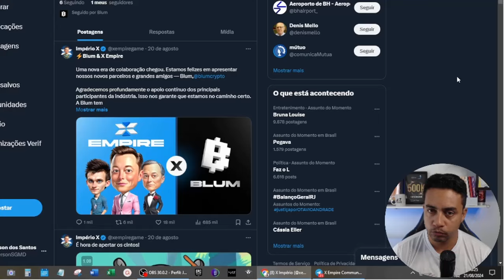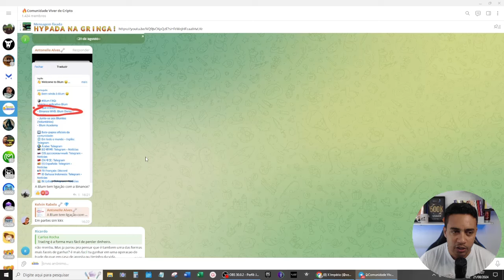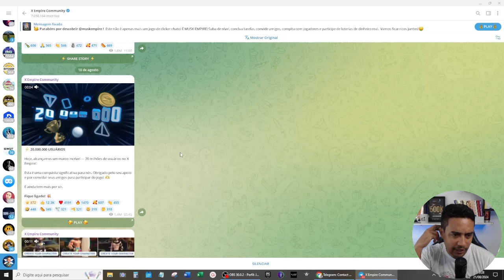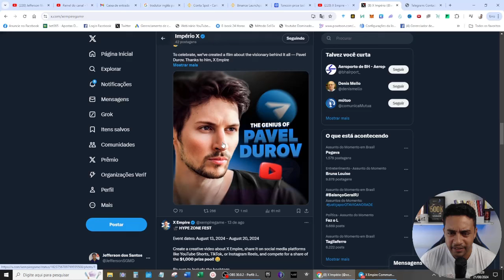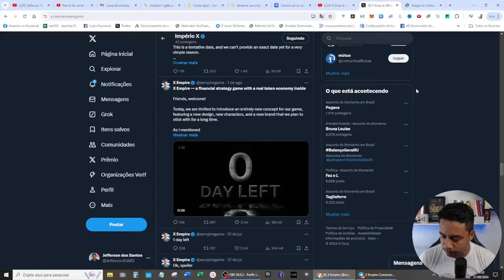X-EMPIRE É O NOVO AIRDROP GRÁTIS DO TELEGRAM QUE VAI COLOCAR GRANA NO BOLSO DE MUITA GENTE CORREEEE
Carteira USDT Rede BSC BEP20: 0xee1b2d95bbfc14de594550bcec903e17d15553f2

📌Pesquisas relacionadas:

x empire
x empire airdrop
musk empire
x empire daily combo card
x empire bot combo
x empire today combo
x empire daily combo today
x empire connect wallet
x empire bot combo today

00:00​ Go
00:02​ : Falaí, Se inscreve no canal ta bom!